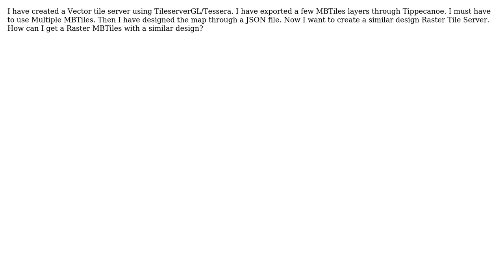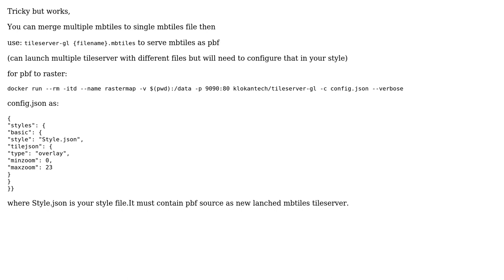GIS: Converting Vector Tiles to Raster Tiles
With thanks & praise to God, and with thanks to the many people who have made this project possible! | Content (except music & images) licensed under CC BY-SA | Music | Images & others | With thanks to user sanket ghenand user Devils Dream and the Stack Exchange Network Trademarks are property of their respective owners. You are responsible for your own actions.